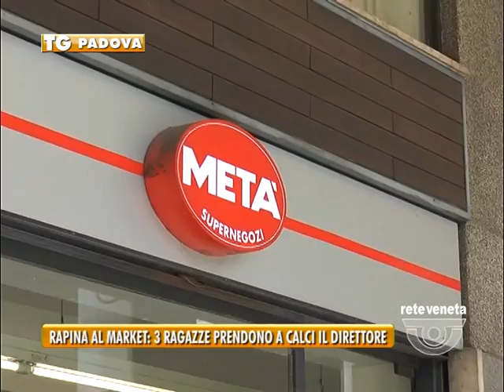PADOVA TG - 02/07/2015 - RAPINA AL MARKET: 3 RAGAZZE PRENDO A CALCI IL DIRETTORE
PADOVA TG (giovedì 2 luglio 2015) - Furto e aggressione al supermercato Metà a Padova in corso Milano, 1 luglio 2015. Note bulle si mettono a rubare al supermercato: scoppia il parapiglia…
Violente e rissose, due giovanissime bulle padovane questa volta però si sono spinte oltre arrivando a rapinare un supermercato in centro.
Sara e Giulia 19 e 23 anni ieri pomeriggio verso le 3 sono entrate in questo market di corso Milano con loro c’era una complice ancora minorenne. Prima hanno rubato cosmetici e profumi poi bloccate alle casse dal titolare hanno dato in escandescenza afferrando l’uomo per il collo e colpendolo a pugni e calci sullo stomaco, non hanno risparmiato nemmeno una commessa a cui hanno tirato i capelli.
Le ragazze sono state fermate solo dall’arrivo della volante della polizia che le ha arrestate. La minorenne è stata portata a Treviso mentre per le due maggiorenni sono stati disposti gli arresti domiciliari, tramutati con l’obbligo di firma. Non è la prima volta che le due ragazze maggiorenni finiscono nei guai. Ad aprile in un solo pomeriggio avevano importunato dei passanti in corso del popolo, aggredito senza motivo un’anziana alla cappella degli Scrovegni e preso a borsate i controllori del treno dov’erano salite.